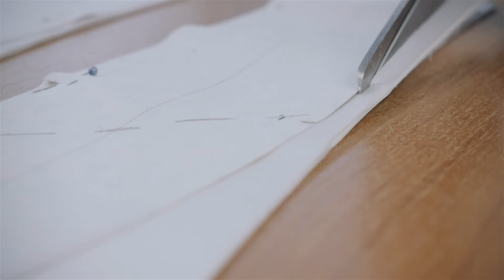About Gabbiano company